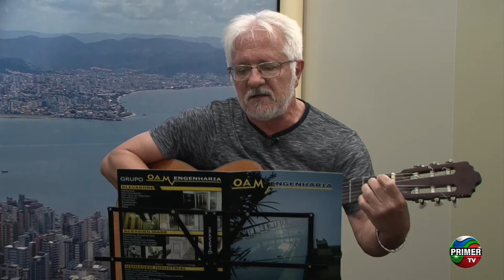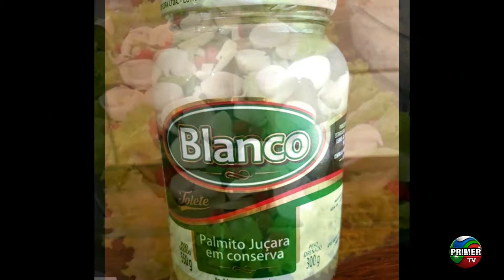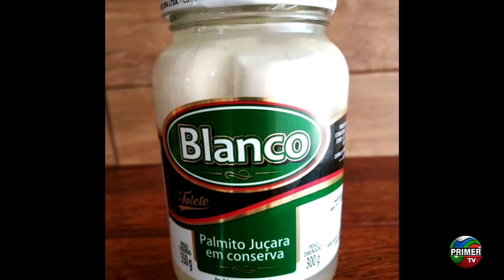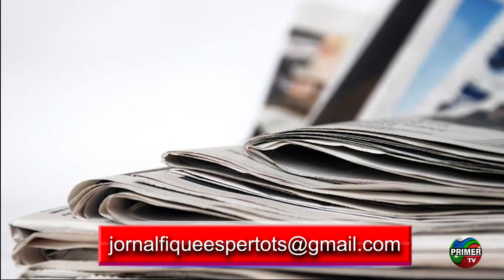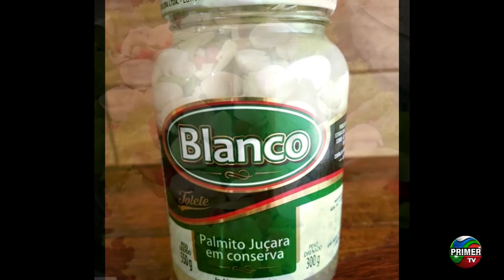Show da Tarde - 22/07/2021